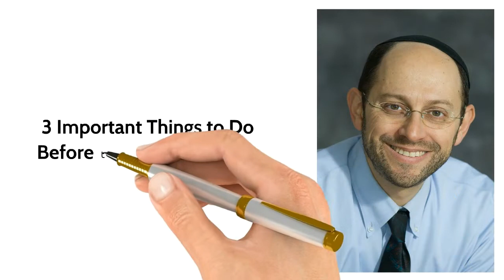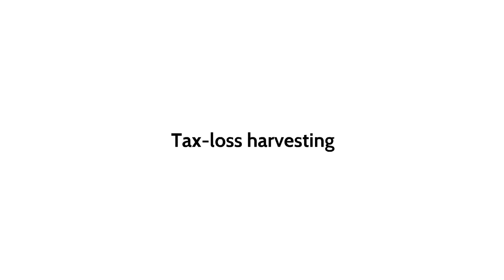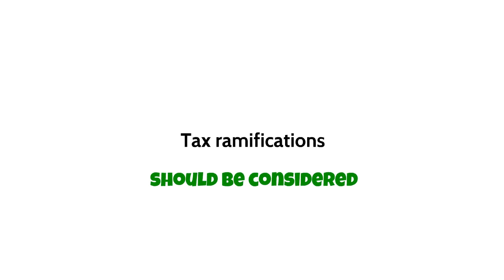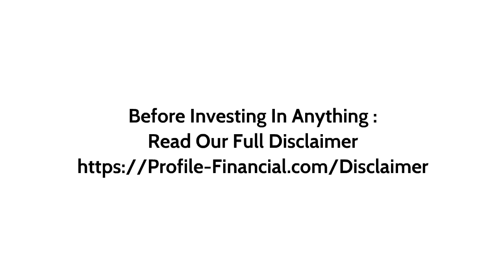3 Important Things to Do Before the New Fiscal Year